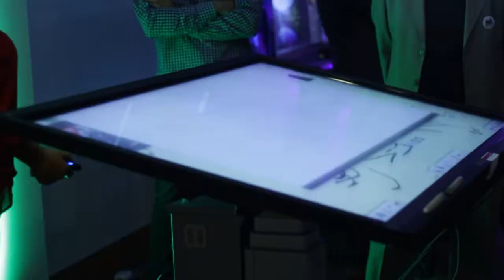Evento de Prensa de ViewSonic en Chile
El pasado 24 de abril, ViewSonic realizó un evento de lanzamiento para la prensa y distribuidores en Santiago, Chile, donde presentaron una amplia variedad de soluciones diseñadas para el ámbito empresarial, de educación, entretemiento en el hogar y gaming.  Estuvieron presente Jeff Volpe, presidente de ViewSonic Américas, Ricardo Lenti, gerente general de ViewSonic América Latina y Rodrigo Bermejo, territory manager de ViewSonic en Chile y Bolivia.